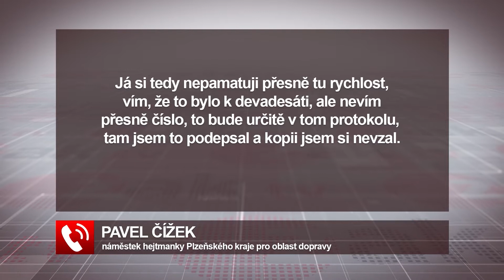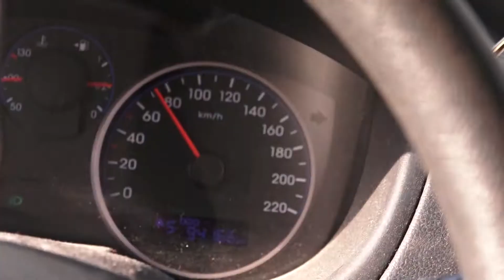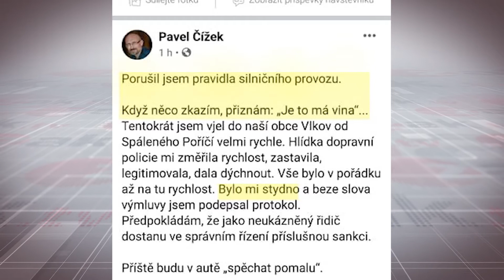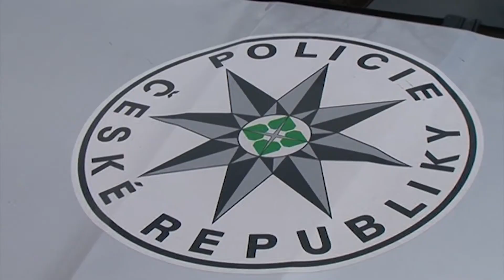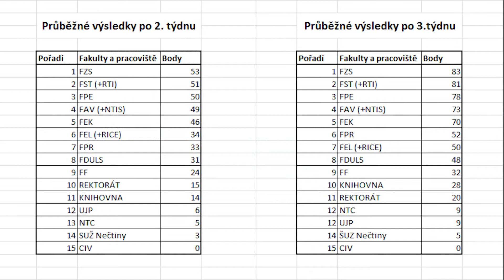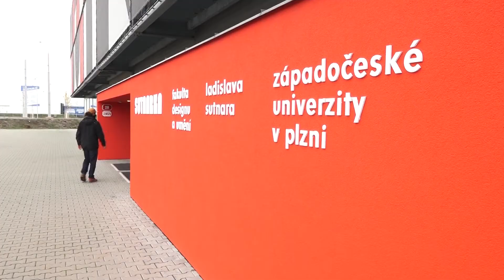Zprávy 14. 11. 2020